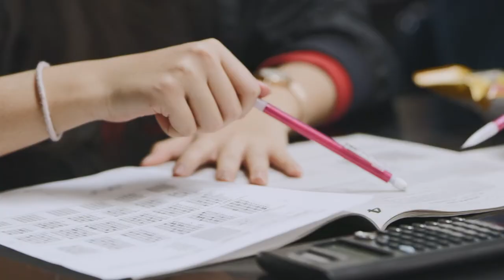Destroy Self Doubt | Daily Motivation Dose | Freddy Fri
Destroy self doubt daily motivation dose from motivational speaker Freddy
Fri

This episode is designed to give you a few tips to help you remove self doubt from your life!